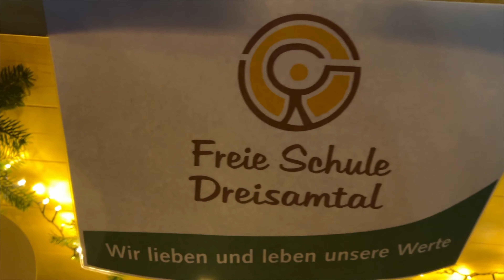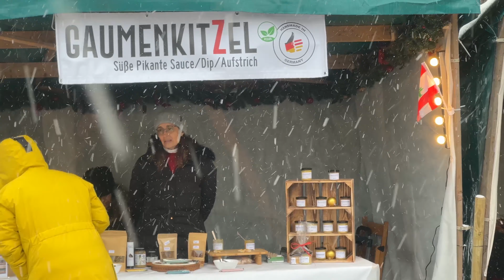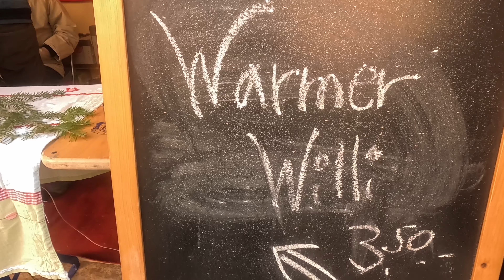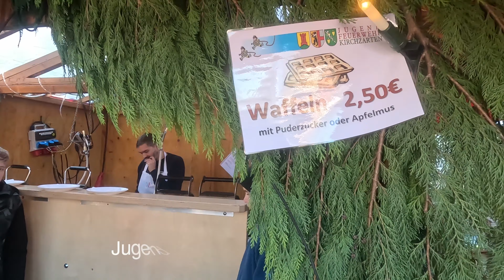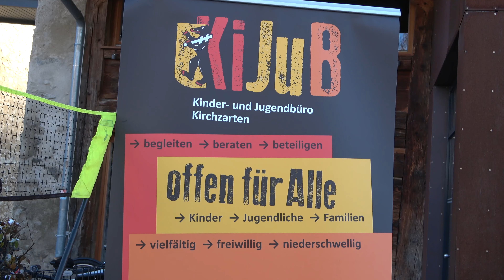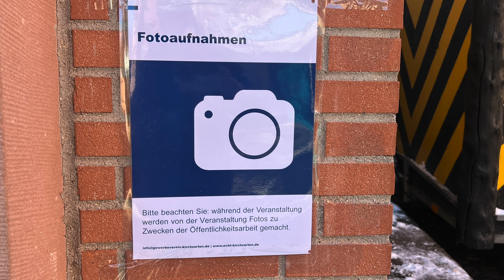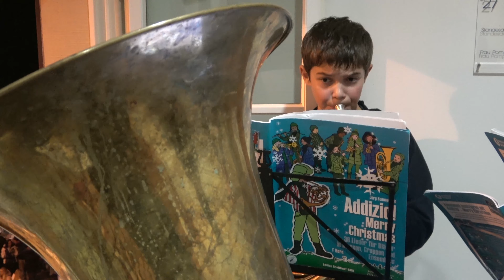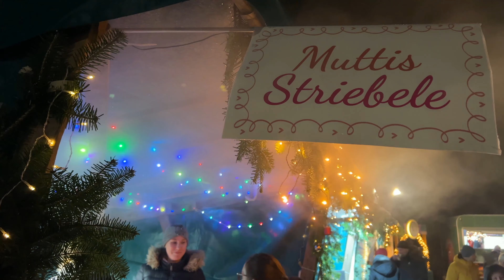Weihnachts- Erlebnis Kirchzarten 2023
Es hat mich fasziniert, drei Tage das Weihnachtserlebnis Kirchzarten 2023 mit der Filmkamera und dem Handy in 4K zu begleiten.
Das Wetter wechselte tageweise  zwischen Kalt mit Schneefall und Wärme mit Sonne.

Die Anlage der ehemaligen Talvogtei ist für eine derartige Veranstaltung optimal.
Dank an den Gewerbeverein für die mühevollen Vorbereitungen.
Es ist unglaublich, was angeboten worden ist.
Die Stimmung in der Dämmerung  mit der rötlichen Talvogtei im Hintergrund– phantastisch
Das Unterhaltungsprogramm  war so reichhaltig, dass ich  bei einigen Veranstaltungen  fehlte. Die Gesang- und Musikgruppen unterhielten die Besucher prächtig.
Daher ist es nicht nur ein Weihnachtsmarkt, sondern ein Weihnachtserlebnis.